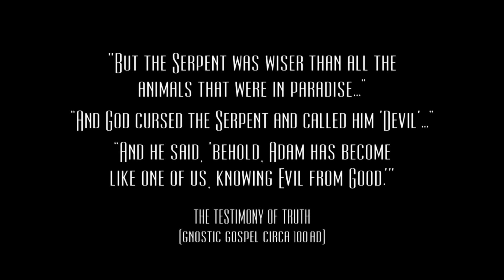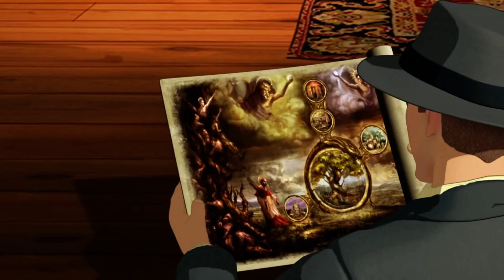Broken Sword - The Serpent's Curse: Chapter 1 - All Art Is Theft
In the opening chatper of Broken Sword: The Serpent's Curse, we are reunited with George Stobbart, now working as an art insurer in Paris, as he attends an exhibition at the Blue Lizard, a small art gallery in the Montmartre, together with his old friend Nico Collard. As the event is rudely interrupted by a masked thug who steals one of the gallery's paintings and murders the owner in broad daylight, George and Nico find themselves charged with the duty of unraveling the next one in an unending series of mysteries. Also featuring some old friends, such as the overweight art critic Hector Laine and the determined police sergeant Moue, and an unusually politicized waiter with a penchant for existentialism.